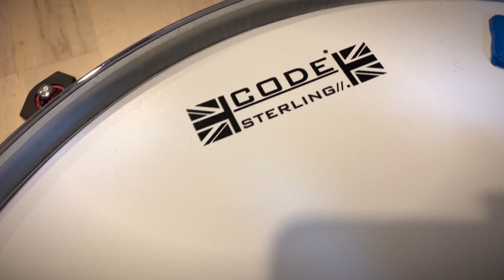Olivier Baldissera nous parle de son utilisation des peaux CODE ! (vidéo La Boite Noire du Musicien)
Découvrez pourquoi Olivier a choisi les peaux CODE en studio et en tournée !

Code Drum Heads est le fruit d’une histoire étonnante.
En 2012, le fondateur de la marque, James Potts, jouait dans un groupe local le week-end (au Royaume-Uni). Il avait pour habitude d’utiliser toujours les mêmes peaux, d’une grande marque.

Ce jour-là, son revêtement de caisse claire s’est décollé en quelques minutes. Peu soutenu par le fabricant à l’issue de ce problème, il lui vient à l’esprit une idée inattendue : créer sa propre entreprise de peaux de batterie, qui traiterait le client avec respect.

Aujourd’hui, les deux fondateurs affirment que leur gamme, à la fois innovante et durable, a des qualités sonores qui les placent aux côtés des meilleures marques disponibles aujourd’hui.
« Notre but est de fabriquer des produits de qualité à un prix réaliste, avec un excellent service client ».